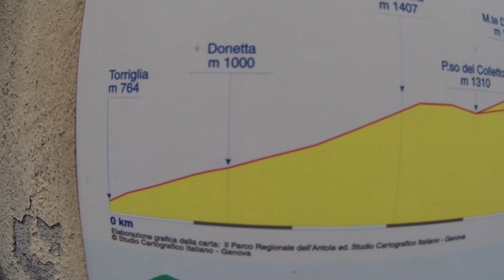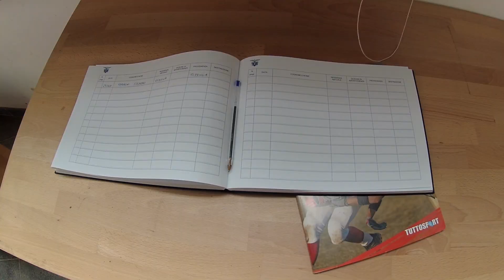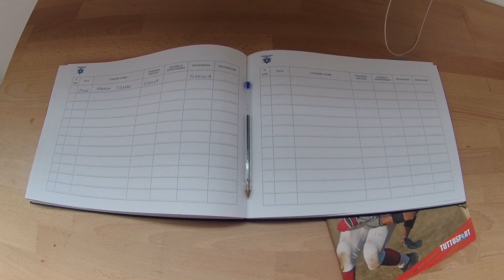Salita in Antola per la Festa della Liberazione (25 Arpile 2017)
Nonostante il meteo "avverso" non voglio mancare all'annuale commemorazione che si tiene il 25 Aprile in Antola!
Nebbia e pioggia non hanno fermato un manipolo di gitanti che son stati ripagati con un caldo piatto di polenta al rifugio!

Vuoi tenerti aggiornato sui nuovi video, escursioni, e curiosità?